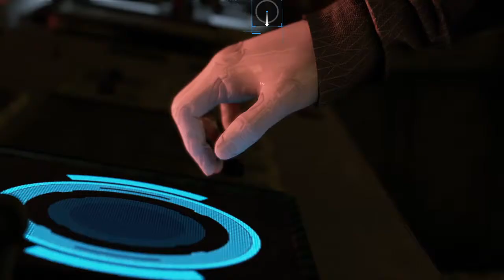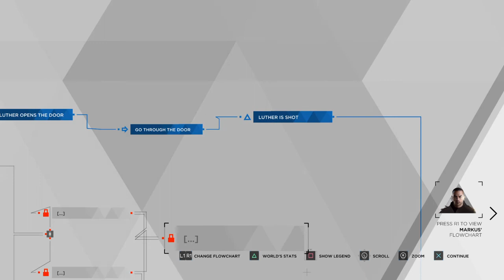(NO COMMENTARY) (FREE TO USE) DETROIT: BECOME HUMAN // CROSSROADS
Detroit: Become Human "Crossroads"

This is Crossroads for all 3 characters